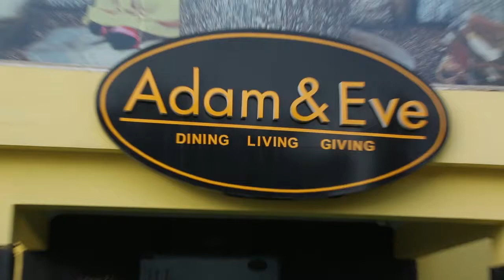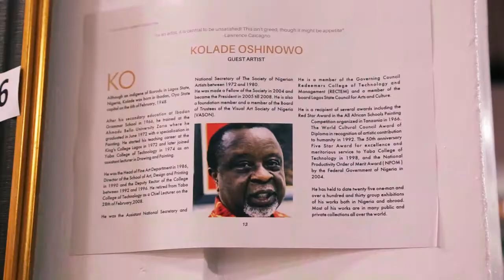ADAM AND EVE'S THE CONTENT ART EXHIBITION